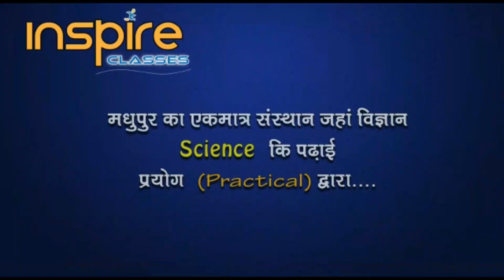शिवरात्रि के अवसर पर शिवालयों में लगा भक्तों का ताता,बाबा पर जलार्पण के लिए घंटों खड़े रहे श्रद्धालु